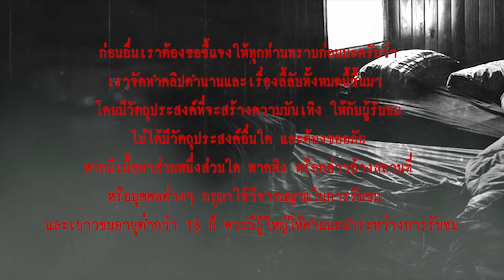รวมเรื่องเล่าหอพักสุดหลอน Part2 l เรื่องเล่า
รวมเรื่องเล่า หอพักสุดหลอน Part2
- ห้องเบอร์ 13
- ดวงไฟกลางทุ่ง
- คนต่างถิ่น
- ยังไม่ไปไหน